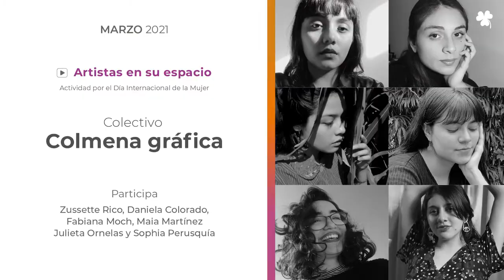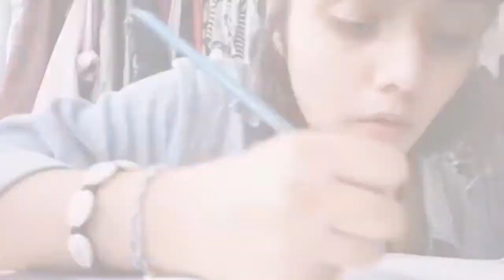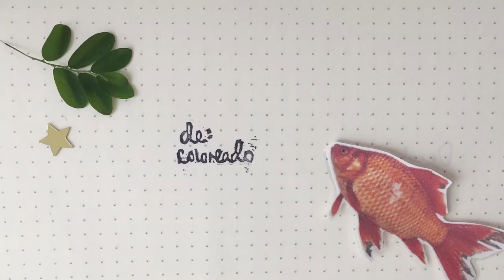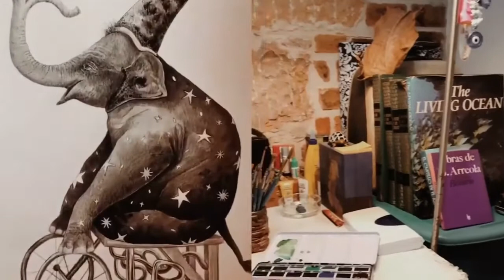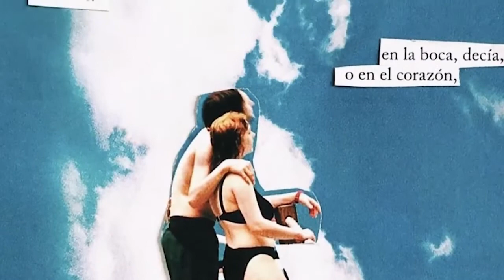Artistas en su espacio | Colectivo Colmena gráfica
El Colectivo Colmena gráfica es un colectivo emergente Xalapeño, un proyecto que nació con mucho amor durante la pandemia, por la necesidad de crear un espacio seguro para todas, en donde haya comunicación, diálogo, juego creativo, pues es un espacio seguro y nutritivo, una plataforma donde podemos crear y crecer juntas no solo profesionalmente, sino personalmente y así abrimos paso en el mundo de las artes.